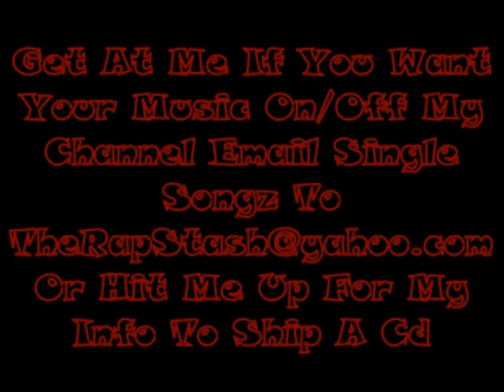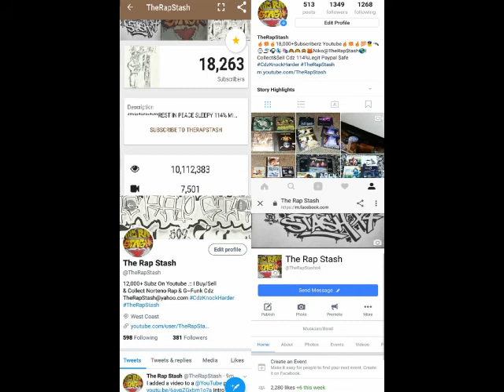U Dont Wanna C Tha Crew By Young Hitters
Hard Hitter Ent Presents
Jacken 4 Beats By Young Hitters Cyndrome, DP Top 5 & Cutt Throte
206 Seattle Washington Rap Music Album (2005)